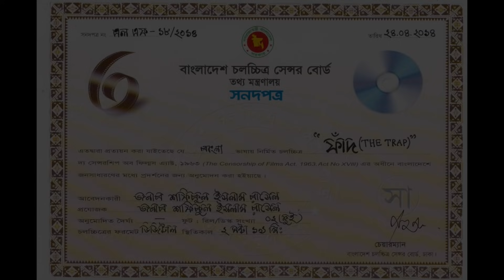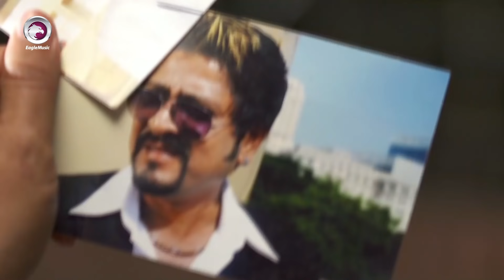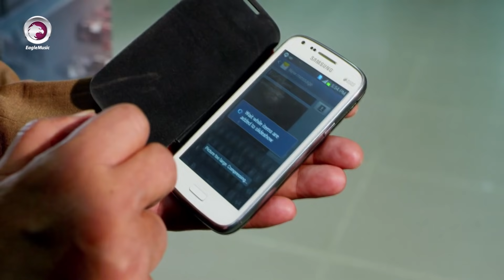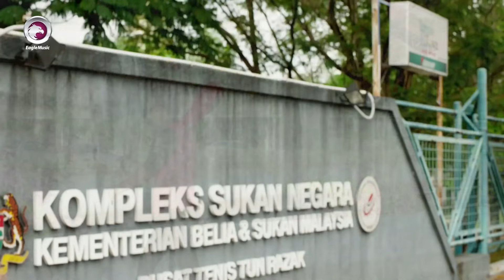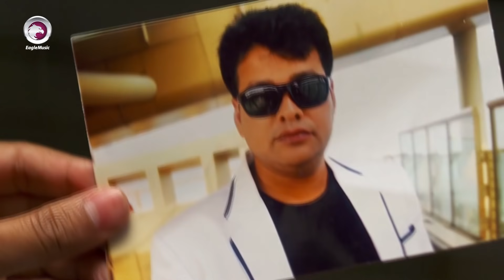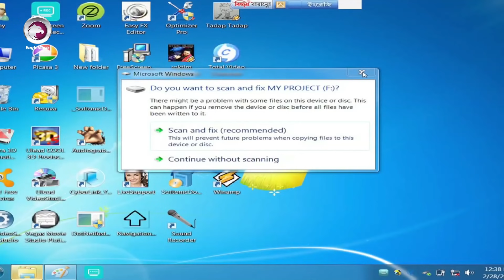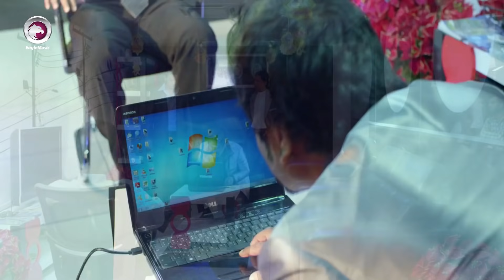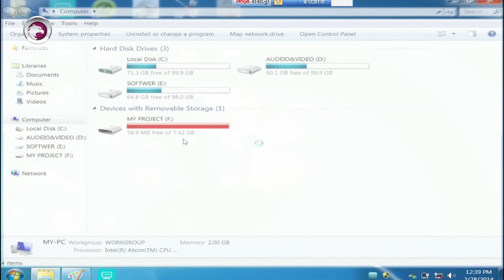Bangla Movie | FAAD - THE TRAP | Shakib Khan, Achol | Bengali Full Movie | Exclusive Release 2017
Bangla Movie : FAAD - The Trap
Starcast : Shakib Khan, Achol, Kazi Hayat, Rebeka, Arman, Humayun Kabir, Amit Hasan.
Singer : Dinat Jahan Munni, Tasif, Kishore, Muhin, Bindiya, Rajib, Moon, Shoshi.
Language: Bengali
Label: Eagle Music